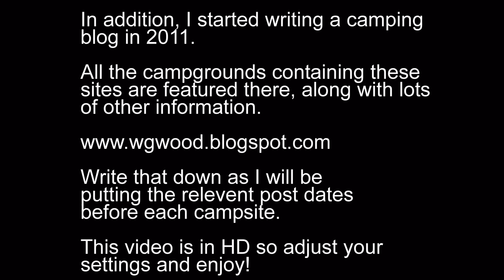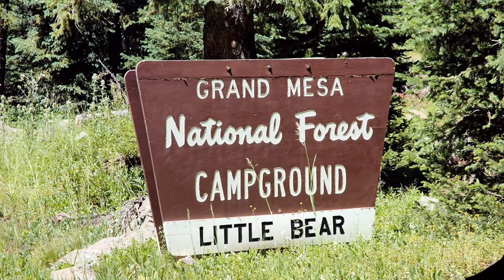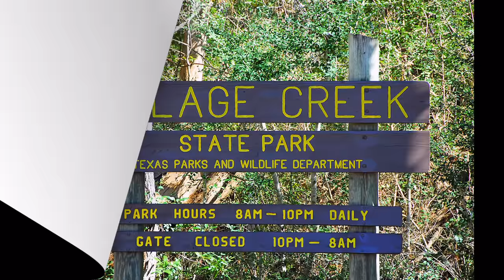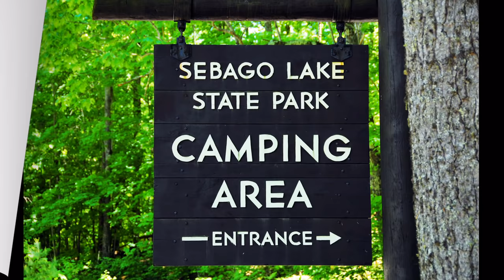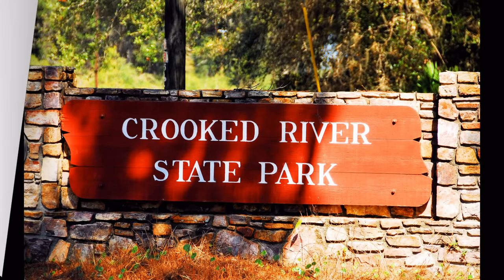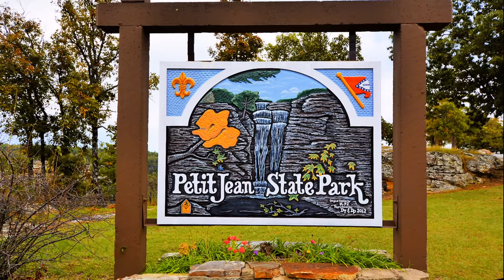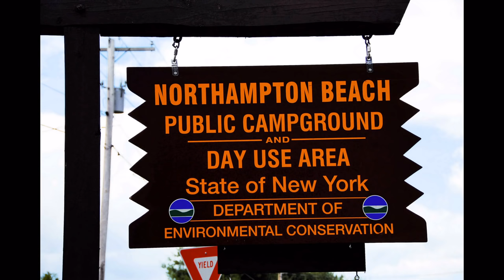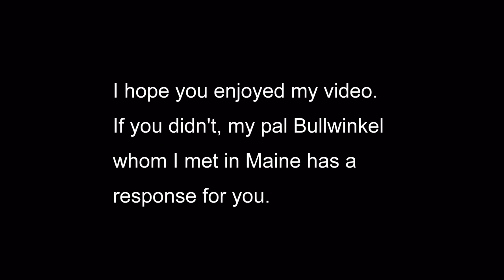The Best Campsites in America Part 2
The second batch of our favorite campsites. These were visited between 2011 and 2014. See more campground photos and get campsite availability alerts